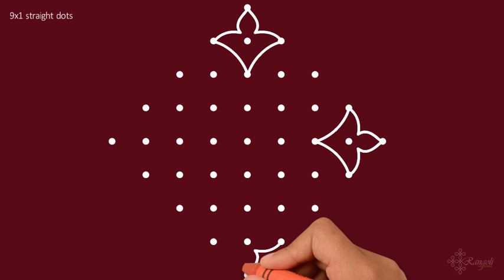Simple rangoli designs 9 dots | kolam designs | chukkala muggulu